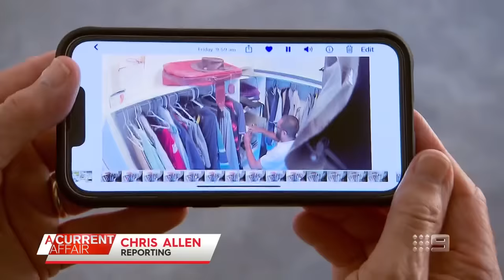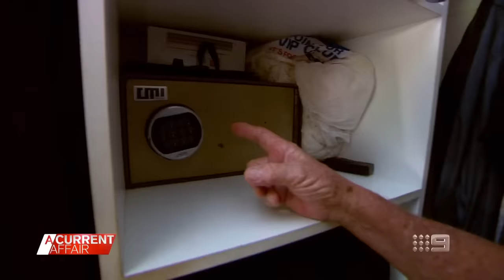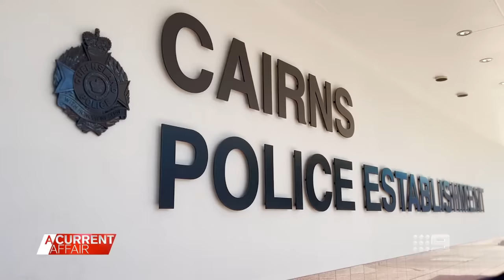Man discovers awful truth about neighbour after installing CCTV | A Current Affair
| Pensioner John Rennie thought he was losing his mind when money kept disappearing, so he installed a hidden camera in his wardrobe only to learn the awful truth.